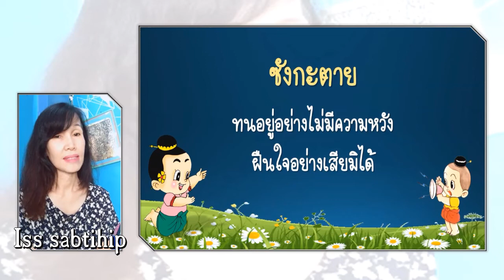สุภาษิต สำนวนไทย หมวด ซ.โซ่